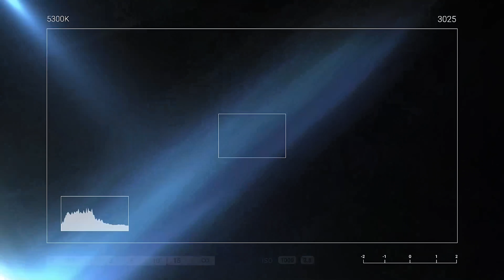UNBOXING MORE RARE FISH FROM OVERSEAS! WE HAD TO MOVE FAST! *BROKEN BOXES*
What do you think about all of these NEW fish?! What is your favorite?!

If you're reading this you're a a part of the Predatory Fins Family